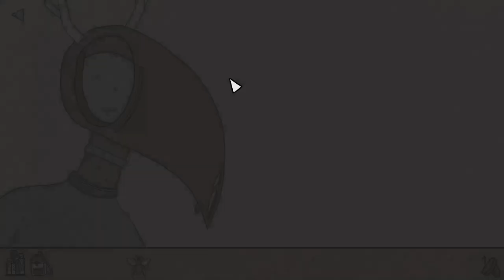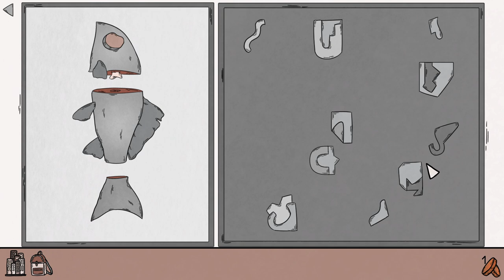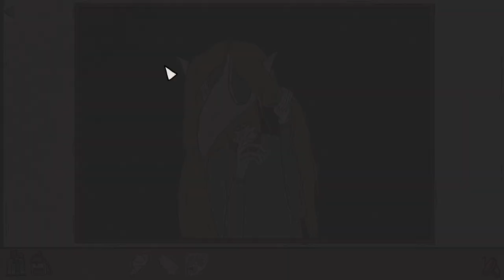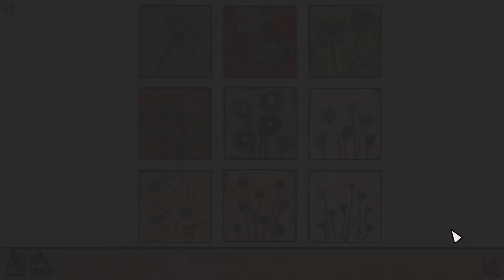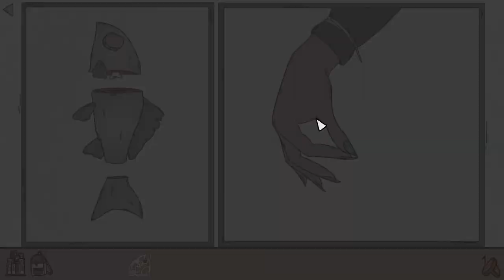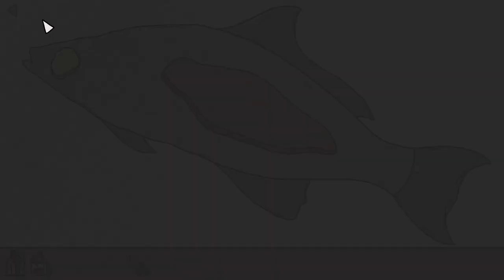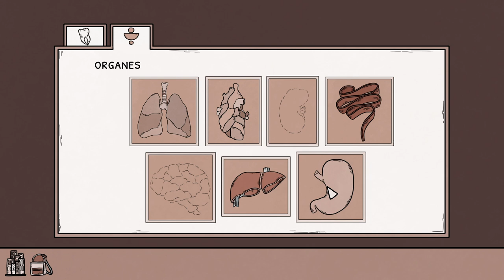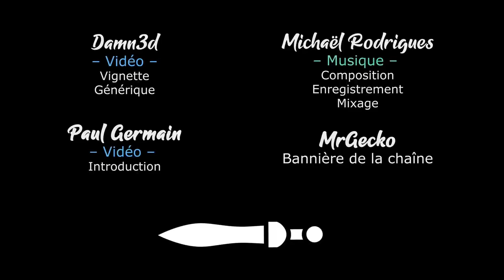BIRTH - Ep03 - Le collier de breloques [FR]